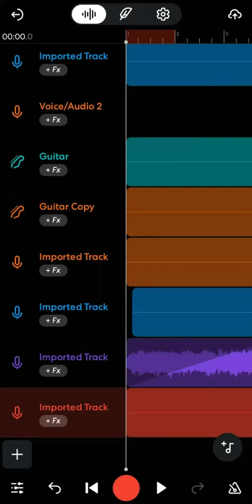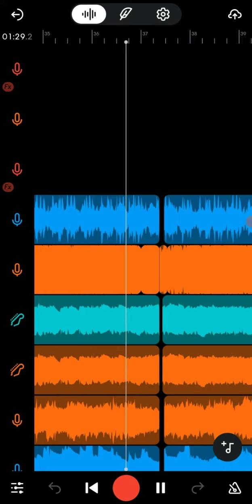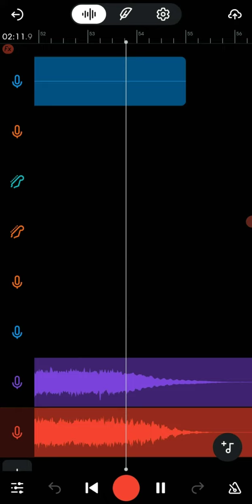hkmori - anybody can find love (except you.) Metalcore Remix. (+download)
Turning a breakcore into a Metalcore Hybrid
This is only For Testing, I'm trying something new so i did this.
i found this song from a meme.

dismissed.